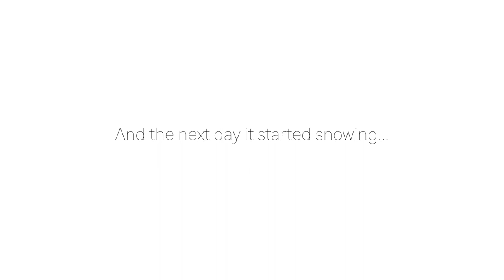Woodland Photography in Tyrol, Austria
Just got back from a week in Seefeld, Austria. Managed to do a lot of skiing and still get out to do some photography. Over the past 6 months I haven't done much photography or posted anything on this channel so was very pleasant to get back into it with some woodland photography (although it's very difficult).